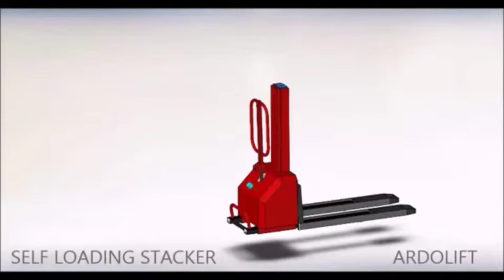Spacepac Ardolift - Portable Electric Self Loading Forklift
Spacepac Industries supplies high quality commercial Portable Self Loading Forklifts / Stacker.